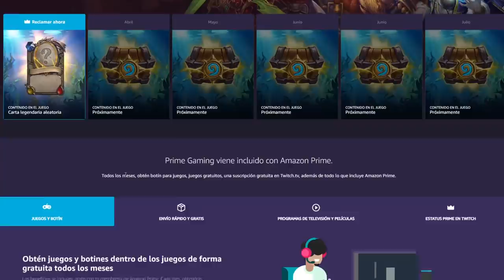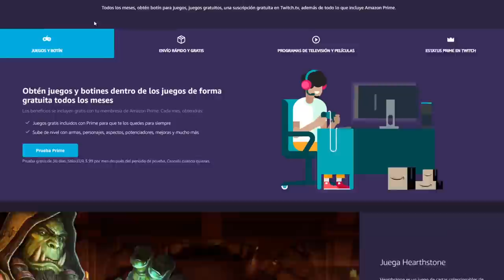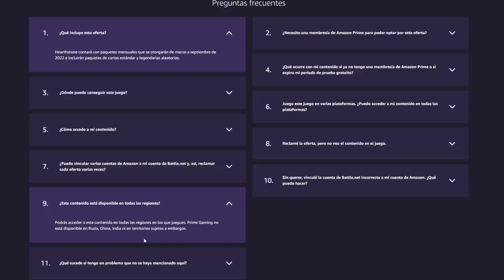4 LEGENDARIAS Y 3 SOBRES CON PRIME❗️ MÁS CARTAS NUEVAS // HEARTHSTONE // 2022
Micro que uso ➞
Cascos que uso ➞